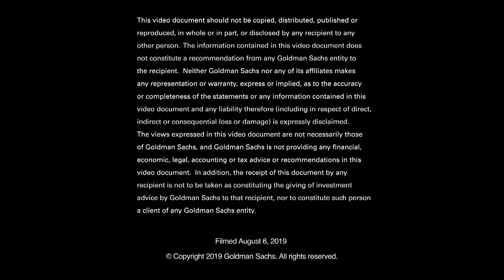Interns Meet Our Chairman and CEO, David Solomon, During an ‘Explore GS’ Session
David Solomon, Chairman and CEO of Goldman Sachs, recently sat down with this summer’s interns for his second annual Explore GS session. The Explore GS series provides our interns around the world with insights and advice from leaders across the firm.